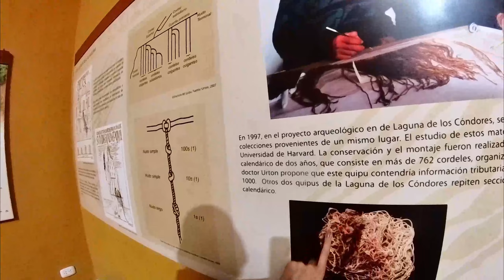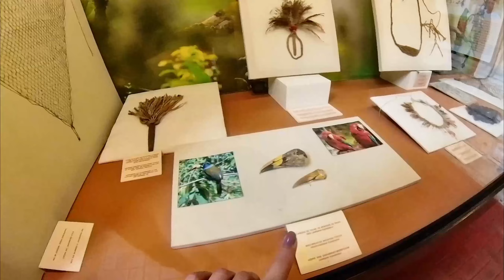🛣️Ruta increíble 👌🏻por la Sierra del PERÚ 😵‍💫MuseoLeymebamba ☠️y Celendín 🚙Episodio 41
Episodio 41, hemos llegado al museo de Leymebamba, nuestro primer museo en todo este viaje que ya lleva cerca de 9 meses. Este museo nos ayudo a comprender un poco los antecedentes del contexto indígena en el cual estábamos inmersos, los Incas y los Chachapoyas, sin lugar a duda visitar estos espacios te permite aprender y reconocer historia. Pudimos observar los textiles de la época, los diseños de sus mates y hasta momias de muchos años atrás.

Otro aspecto bien interesante de este video fue la sorpresa que nos llevamos de la ruta de Leymebamba hacia Celendín, no queríamos dejar de grabar porque en realidad estábamos abrumados de la carretera que íbamos conduciendo, era de un solo carril, con abismos de lado y lado, con curvas bien cerradas y paisajes deslumbrantes. Creemos que no hay cámara que permita visualizar con exactitud la aventura que vivimos en esta ruta, esperamos que sea de todo tu gusto y nos continúes acompañando por esta carretera hacia el sur del continente uraméricano.

No olvides 👇🏻👇🏻👇🏻👇🏻👇🏻👇🏻